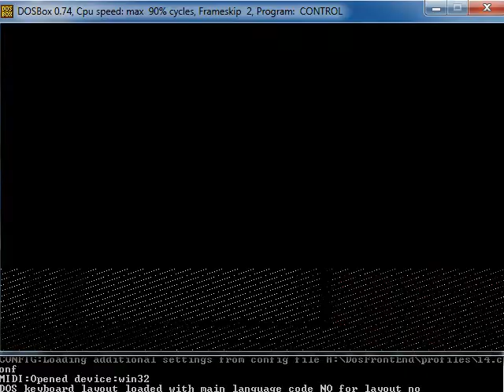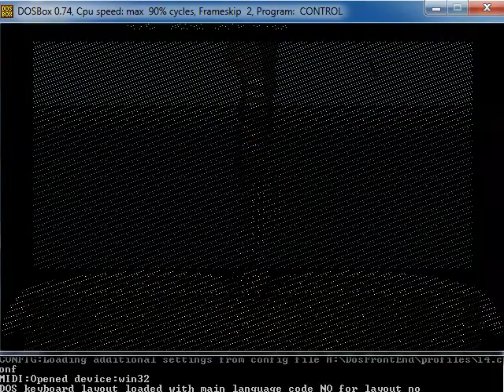59 Let's Play Rowan's Overlord : the Sad Ending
This remains YouTube's first and so far only full-scale Let's Play of Rowan Software's World War 2 flight simulator from 1994 : OVERLORD. The game is set in 1944 and focuses on the Allied air forces' operations preparing France for ground invasion - securing decisive air superiority as well as softening German defenses and logistics.

As mentioned, the game was made by legendary ww2 flight sim specialists Rowan Software back in 1994 and published by Virgin. I played the game in DosBox and recorded with Bandicam. Its native resolution is 640x400; watch it in 480p, as I record it in a window that size.

I'm still looking for other flight games that have the freedom the missions in Overlord do. Since your success is only measured towards the ultimate campaign objectives, you can select the type of missions you want, and you can go after something completely different from what you were assigned if you want to, without getting pestered by your superiors.